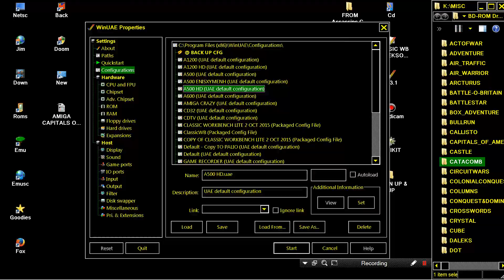AMIGA CATACOMB OTHER GAME By In 1992 FROM Assassins CD1 Ultimate Games 1994 CD Collection Weird Scie